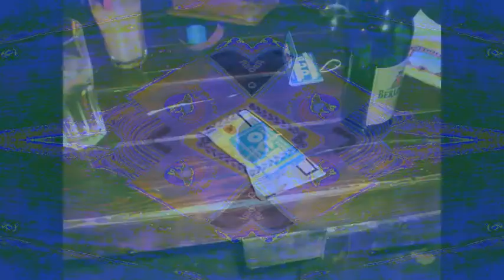LóngTrigger - Ist das heiss hier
LongTriggerMusic - Berlin, Germany based electronic music collective, formed in 2007 by the producer duo Barks & Crock.

Track: Ist das heiss hier
Producer: Barks & Crock (LongTriggerMusic)
Video Edit: Steve Crock